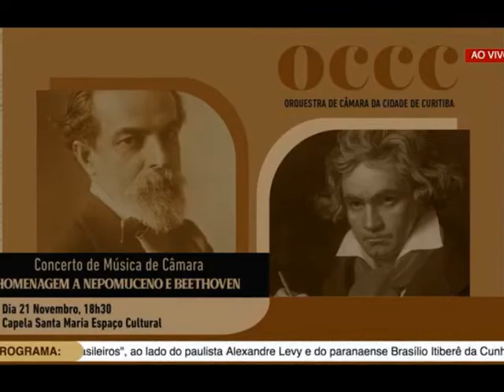Claudio Santoro (1919-1989) | Sonata nº 4 para Violino e Piano (1951)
Dan Tolomony, violino
Clenice Ortigara, piano
Sonata nº 4 para Violino e Piano
I. Allegro
II. Lento
III. Allegre
Capela Santa Maria Espaço Cultural
Curitiba, PR, Brasil